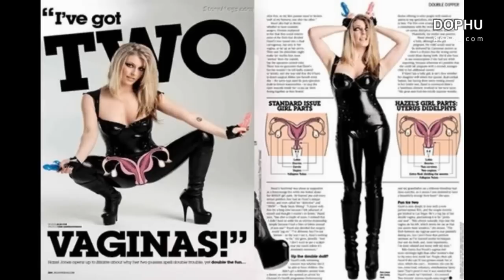5 Menschen - Mit Extra Körperteilen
5 Menschen - Mit Extra Körperteilen